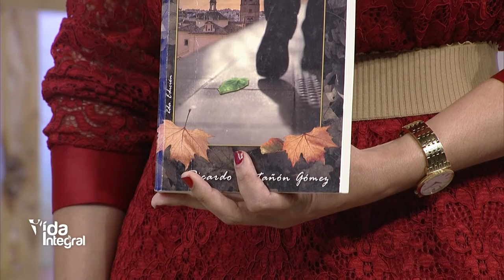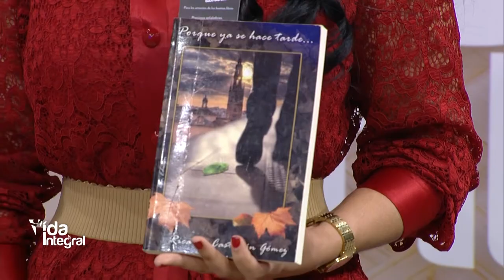Vida Integral:Invitado Aníbal Díaz / Testimonio Franc Lora, Judith Nuñez